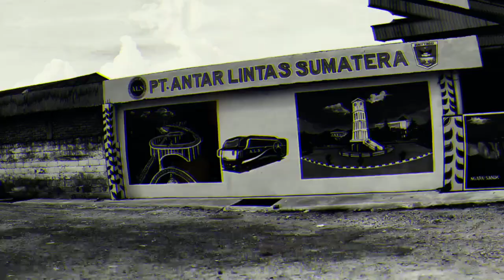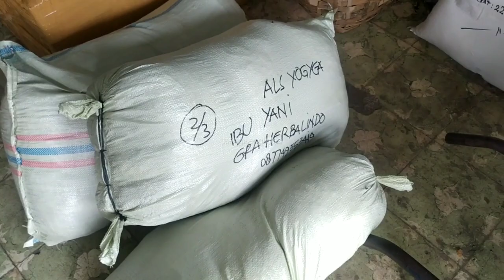TERNYATA INI KEUNTUNGAN BESAR ELECTRIC